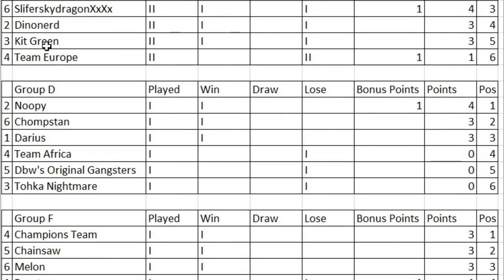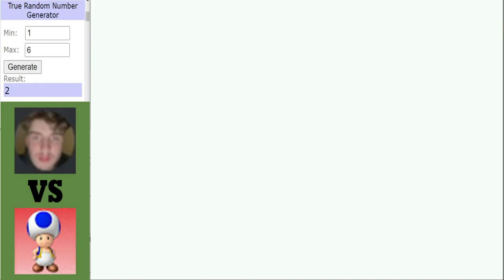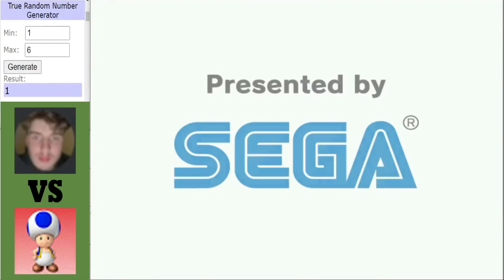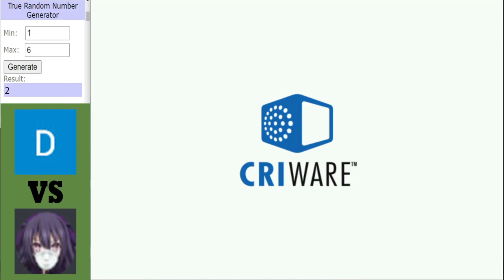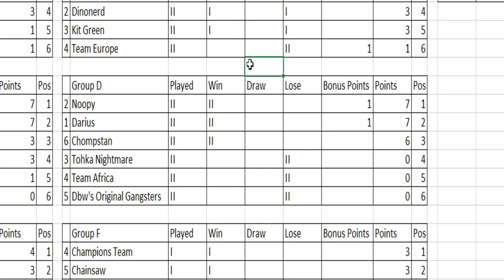Dinosaur King Arcade | Grand Tournament 2021 | Group Stage | Group D | Round 2 Matches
Dinosaur King Arcade | Grand Tournament 2021 | Group Stage:
Group D Continues with 3 more matches to look foward to including Chompstan vs Team Africa, Dbw vs Noopy and Darius vs Tohka Nightmare.